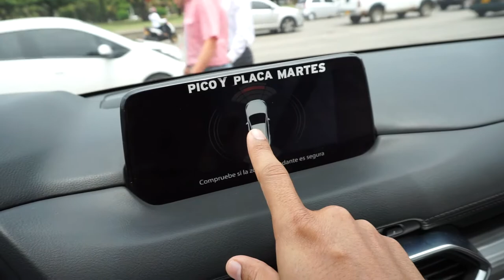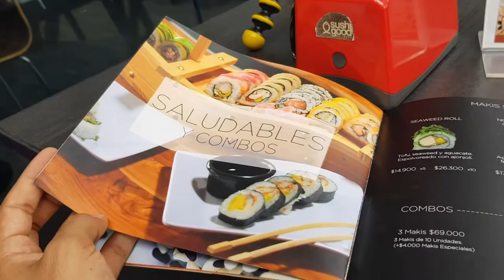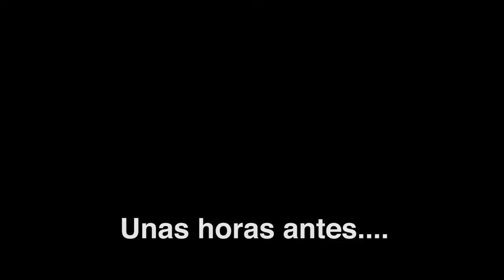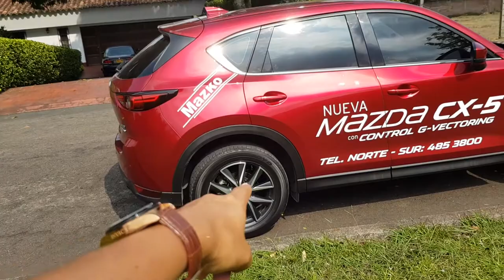Mazda test Drive + Sushi 🍣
Que dice mi gente!! en este nuevo Vlog tuve la oportunidad de probar la nueva Mazda CX5 modelo 2018, y les cuento, esta brutal, un carro para todos los día$. Y los Platos en SUSHIGOOD deliciosos!